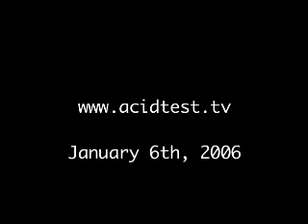Gunshow Performing Improv @ Acid Test 01-06-2007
Well liked NYC improv group, Gunshow, performs for a small group at the short lived Acid Test show. Filmed at Gotham Improv.